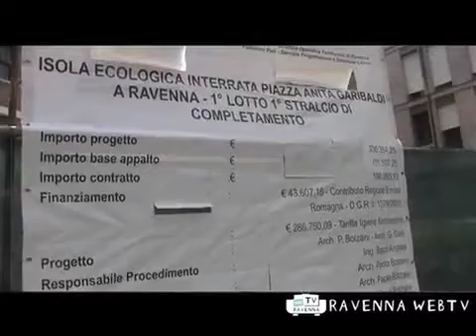Cronaca 13/07/2011 ore 10